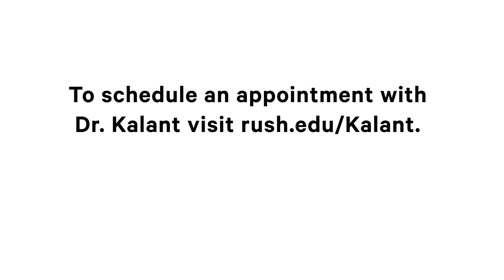Nonalcoholic Fatty Liver Disease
If you have been told you a fatty liver, you may be wondering what that means. Find out more about this condition from Stephanie Kalant, DO.